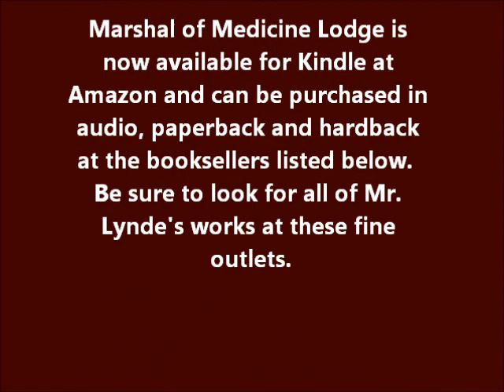Marshal of Medicine Lodge Track 9